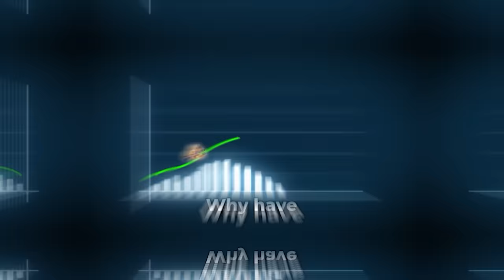Reality of Media, Geopolitics & Bharat's Rise | Anand Narasimhan on Abhijit Chavda Podcast 53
World's Best Masterclass on Geopolitics: Geopolitics From First Principles.

Anand Narasimhan is an esteemed Indian journalist. He pursued his college degree in journalism at Vanderbilt University, honing his writing and reporting skills. Narasimhan's journalistic journey began in earnest when he won a competition hosted by ESPN Star Sports in 2005, which launched his career as a sports presenter in Singapore. He joined Times Network in 2009, where he
served as an anchor and senior editor until 2018. Subsequently, he moved to CNN-News18, becoming the deputy executive editor and later the managing editor for special projects. Known for his distinctive reporting style that blends conversational tones with in-depth analysis, Narasimhan has become a recognizable figure in Indian media. He has also received several accolades for
his work, including the ENBA Award for Best Anchor in English in 2021 and the Society Achievers Awards for excellence in media and broadcast journalism in 2022.

00:00 - Introduction
00:45 - Why doesn't India have a media that builds a narrative for India?
05:11 - What is the Prasar Bharti Act, and what are the issues with it?
09:05 - Is all news propaganda?
11:49 - Why does Dr. S. Jaishankar need to have foreign visits?
14:13 - Are journalists unaware of what geopolitics is?
20:40 - What can we learn from Western media?
24:24 - What can the Indian media do to become a global force?
27:55 - Progress on the Ukraine war
32:28 - Putin’s objectives
33:56 - The situation in the Middle East
39:22 - Statements by various US University heads about the Israel-Palestine matter
46:00 - Crypto-Christians
48:33 - What is Bharat?
54:09 - Why is Abhijit doing what he is doing?
56:32 - End